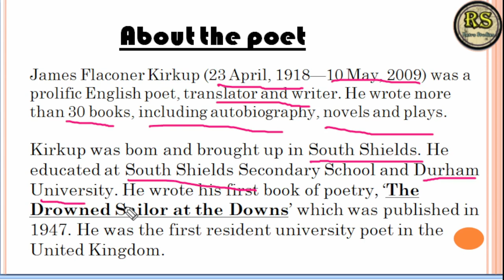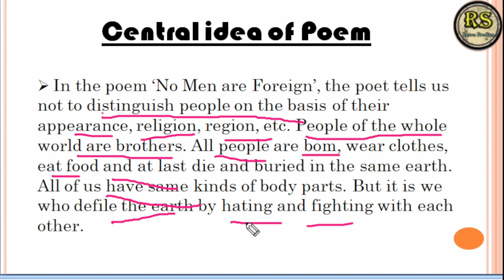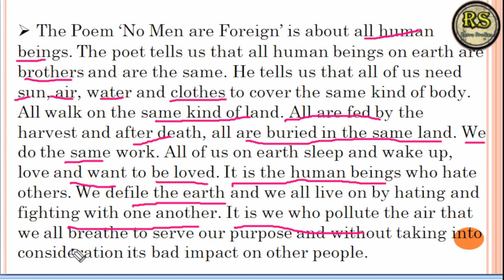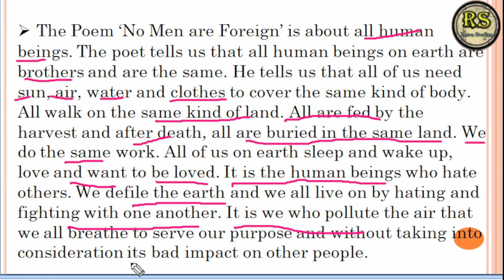No_men_are_foreign Class 9 English. By :- Prajjwal Sir.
No_men_are_foreign Class 9 English.